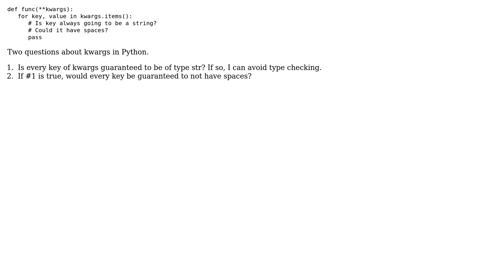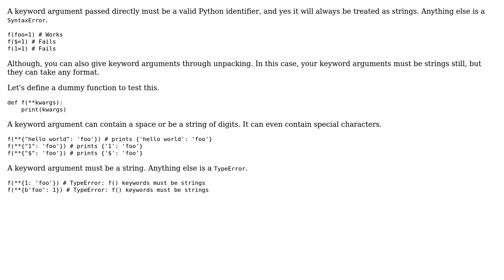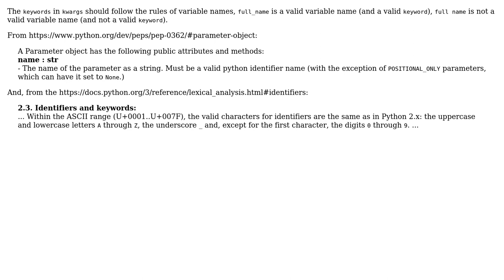Are the keys of a kwargs argument to Python function guaranteed to be type string? (3 Solutions!!)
Are the keys of a kwargs argument to Python function guaranteed to be type string?

With thanks & praise to God, and with thanks to the many people who have made this project possible! | Content (except music & images) licensed under CC BY-SA | Music | Images & others | With thanks to user Olivier Melancon user jirassimok user engineerchuan user DjaouadNM and the Stack Exchange Network Trademarks are property of their respective owners. You are responsible for your own actions.